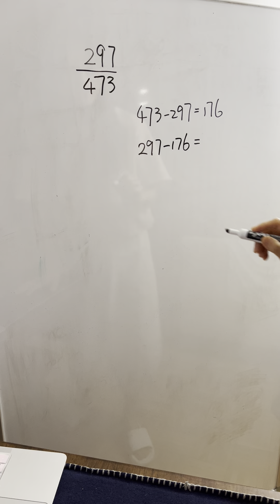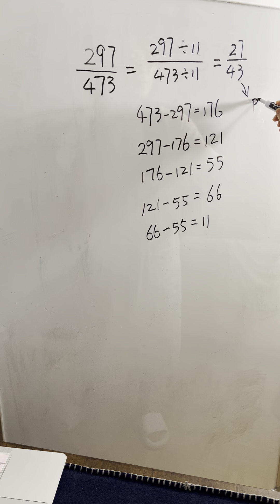China PS math#sat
China teaches students efficient and simple ways to do arithmetics. No calculators allowed.